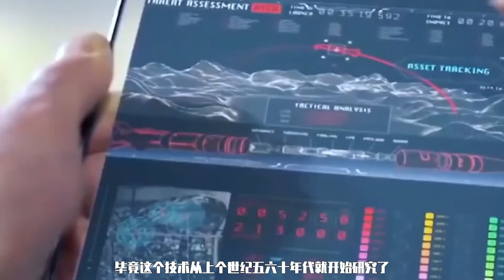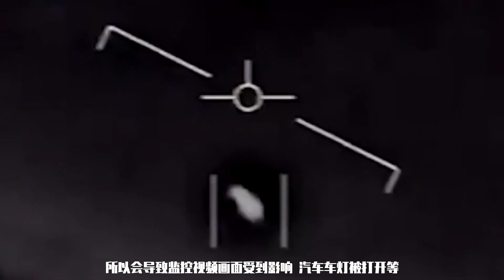神秘飛行器疑似使用“外星科技”？ “黑色三角”多次現身內寘“反重力”發動機？ 揭秘武器裝備克服重力背後的頂尖科技！